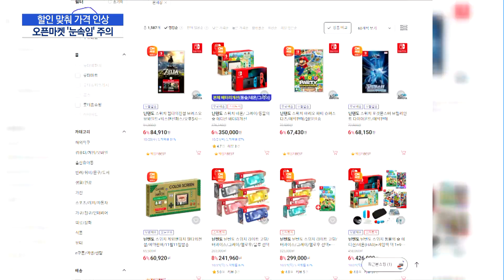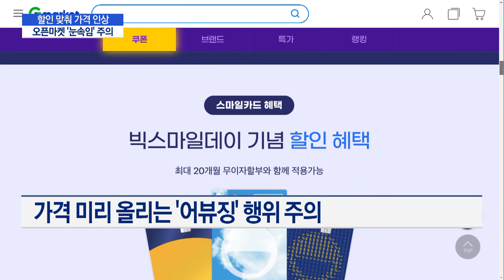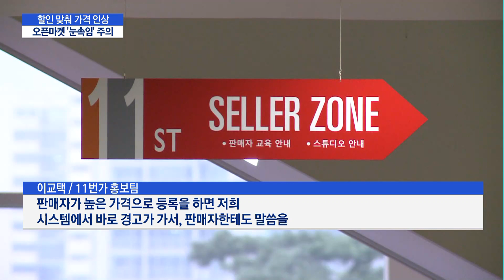"할인하니까 가격 올리자"…오픈마켓 '고무줄 가격' 주의보 / 머니투데이방송 (뉴스)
11/02 MTN 핫라인 5

쇼핑 성수기인 연말이 다가오면서 이커머스 업체들도 하나둘씩 대형 할인 행사를 기획하고 있습니다. 하지만 일부 판매자들이 행사 기간에 맞춰 가격을 미리 올리면서 할인 행사가 사실상 눈속임에 불과한 게 아니냐는 지적이 나옵니다. 임규훈 기자가 취재했습니다.